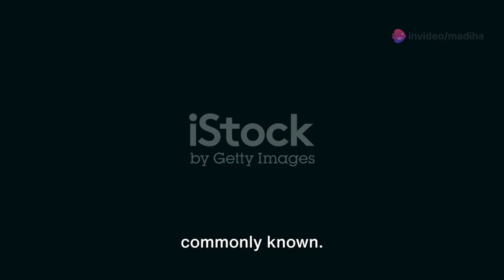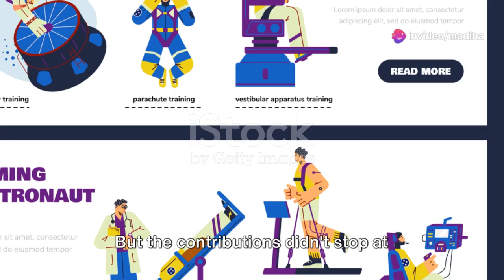Pakistan's Role in China-Pak Lunar Mission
Pakistan has recently made significant strides in lunar exploration by collaborating with China on the International Lunar Research Station (ILRS) project. Here are the key details:

ICUBE-QAMAR Satellite:
Pakistan’s first satellite mission to the moon is called ICUBE-QAMAR. It was developed by the Institute of Space Technology (IST) in collaboration with Shanghai University and China’s national space agency, the China National Space Administration (CNSA).
ICUBE-QAMAR was launched aboard China’s Chang’e-6 lunar probe from Hainan, China. The launch took place recently and was telecast live on both the IST website and Chinese state television1.
This cubesat aims to contribute to lunar research and exploration.
International Lunar Research Station (ILRS):
Pakistan officially joined China’s ILRS project in October 2023. The ILRS is a long-term initiative led by China to construct a permanent lunar base by the 2030s, with precursor missions in the 2020s.